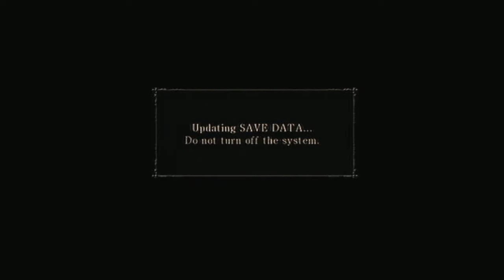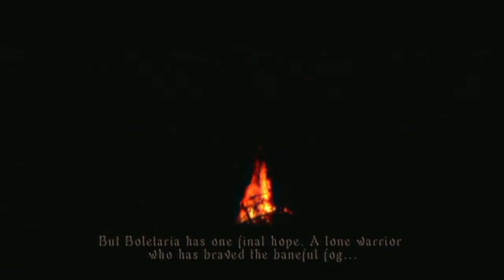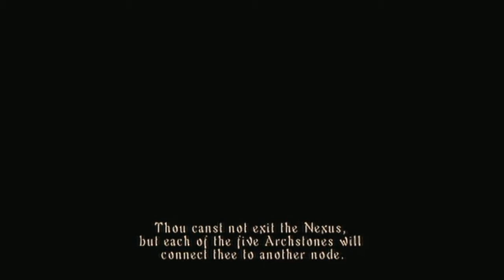Demon Souls - The Beginning (with commentary)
Demon Souls HD with commentary - Part 1

This is my first video with commentary, feel free to give me feedback